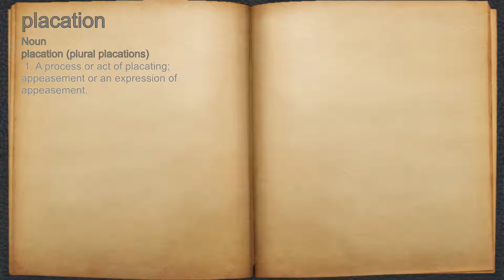What does placation mean?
A spoken definition of placation.

Intro Sound:
Typewriter - Tamskp